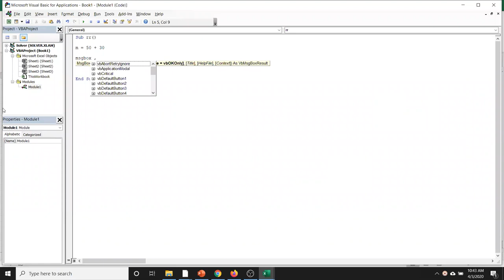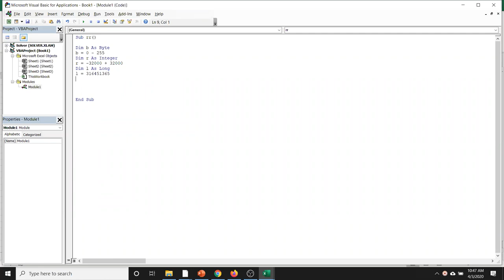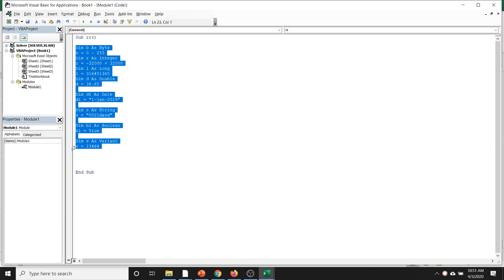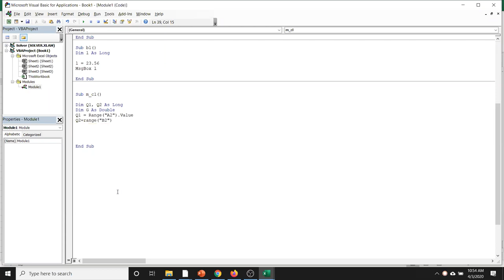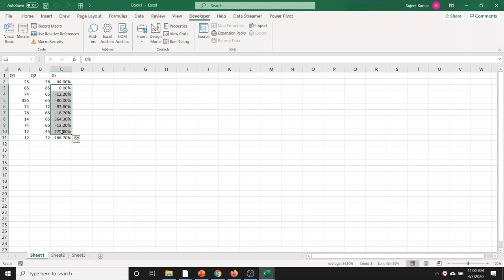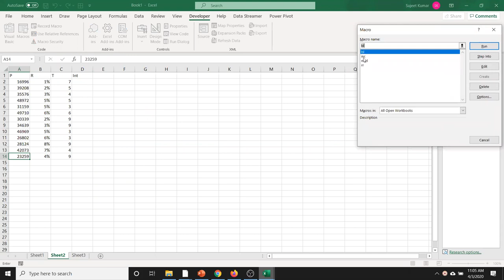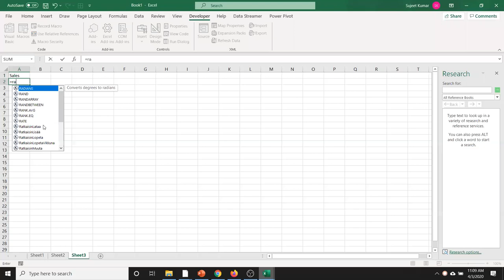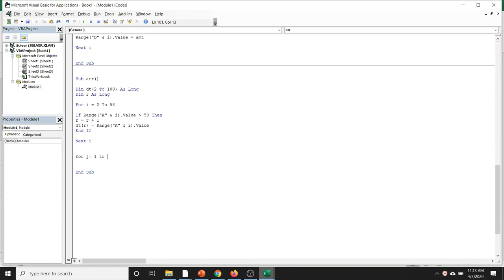VBA Macros in Hindi